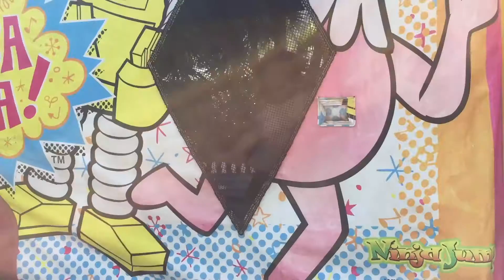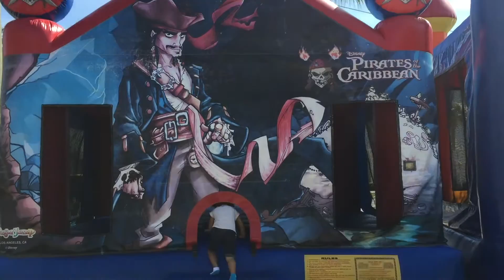Abracadabra -BOUNCE HOUSE fun!🍕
A Fun day @ Bouncy houses.. with ICE Cream..Yummy! :)